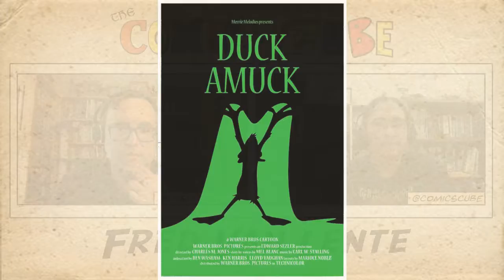The Legacy of Chuck Jones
Fred Van Lente, writer of The Cartoon History of Animation (with art by Ryan Dunlavey) talks about the legacy of Chuck Jones and why he was so important to animation.

Intro and Outro theme by ChrisCorny